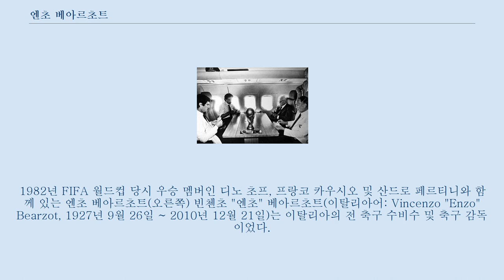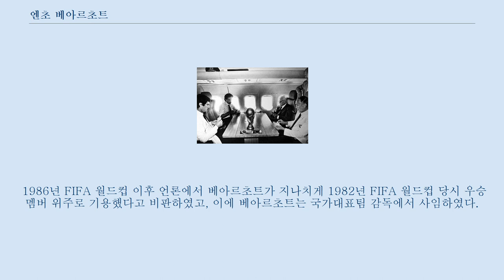엔초 베아르초트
1982년 FIFA 월드컵 당시 우승 멤버인 디노 초프, 프랑코 카우시오 및 산드로 페르티니와 함께 있는 엔초 베아르초트(오른쪽) 빈첸초 "엔초" 베아르초트(이탈리아어: Vincenzo "Enzo" Bearzot, 1927년 9월 26일 ~ 2010년 12월 21일)는 이탈리아의 전 축구 수비수 및 축구 감독이었다.
 1946년 이탈리아의 AS 프로 고리치아에서 데뷔했으며, 1948년 FC 인테르나치오날레 밀라노로 이적해 활약하였다.
 이후 1951년 칼초 카타니아로 팀을 옮겼으며, 1954년부터 1956년까지 토리노 FC 소속으로 뛰었다.
 그 뒤 다시 FC 인테르나치오날레 밀라노로 복귀했으며, 1957년 다시 토리노 FC로 이적해 1964년까지 활약하였다.
 또한 1955년 11월 27일 이탈리아 축구 국가대표팀으로 헝가리와의 중앙유럽 인터내셔널컵에 참여하기도 했다.
 은퇴 이후 조반 바티스타 파브리와 함께 토리노 FC의 수석 코치로 활약하면서 팀의 감독인 네레오 로초를 보좌했으며, 1968년 세리에 C의 AC 프라토의 감독을 맡아 자신의 감독 경력을 시작하였다.
 하지만 1년 뒤인 1969년 이탈리아 U-23 국가대표팀 감독을 맡아 클럽팀 감독을 그만두었으며, 이후 1974년 FIFA 월드컵 당시 페루치오 발카레지 이탈리아 국가대표팀 감독의 수석 코치로 활동하였다.
 1974년 FIFA 월드컵 이후에는 국가대표팀의 새로운 감독인 풀비오 베르나르디니의 수석 코치로 활동하였으며, 1975년부터 국가대표팀의 감독에 임명되었다.
 그 뒤 인상적인 경기력을 선보이며 1978년 FIFA 월드컵에서 팀이 4위를 차지하는 데 공헌했으며, 자국에서 개최된 UEFA 유로 1980에서도 팀을 4위로 이끌었다.
 이후 1982년 FIFA 월드컵에서도 국가대표팀을 이끌었으나, 1차 조별 라운드에서 폴란드, 페루, 카메룬과 연달아 비기며 3무로 2위를 차지해 팀이 간신히 2차 조별 라운드에 진출하자 자국 언론에서 비판적인 여론을 조성했다.
 이에 베아르초트는 선수 및 국가대표팀 관계자들의 언론 접촉을 통제했으며, 팀을 재정비해 아르헨티나, 브라질, 폴란드, 서독을 차례로 꺾고 1938년 FIFA 월드컵 이후 44년만에 팀이 우승을 차지하는 데 크게 기여하였다.
 그 뒤 부진을 보이며 UEFA 유로 1984 본선 진출에 실패했으며, 1986년 FIFA 월드컵 당시 16강전에서 프랑스에게 패해 16강에서 탈락하였다.
 1986년 FIFA 월드컵 이후 언론에서 베아르초트가 지나치게 1982년 FIFA 월드컵 당시 우승 멤버 위주로 기용했다고 비판하였고, 이에 베아르초트는 국가대표팀 감독에서 사임하였다.
 이후 오랜 공백 기간을 갖다가 2002년 이탈리아 축구협회 기술 분야 부서의 회장으로 임명되었으며, 2005년 회장직을 그만두었다.
 그 뒤 2010년 12월 21일 밀라노에서 사망했다.